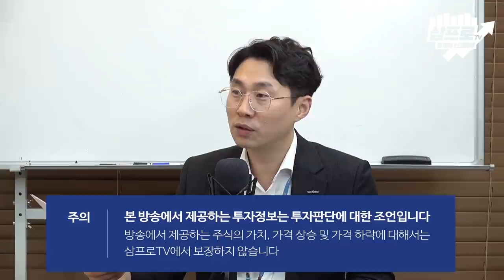이틀 연속 하락한 코스피.. -100 포인트까지 갔다가 낙폭 줄이고 마감 f.한국투자증권 박제영 차장